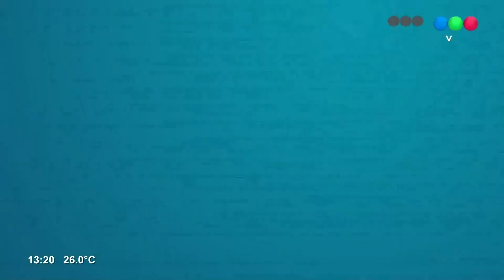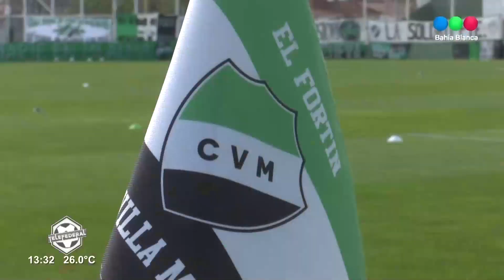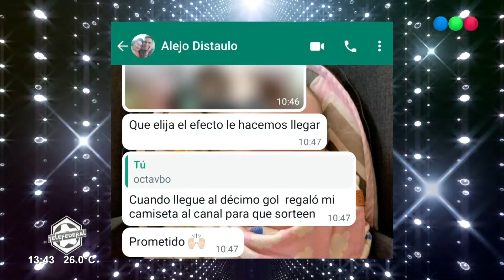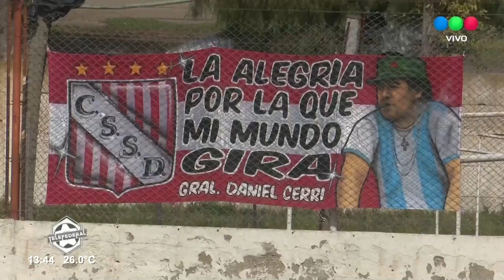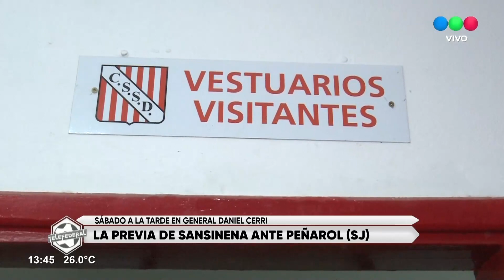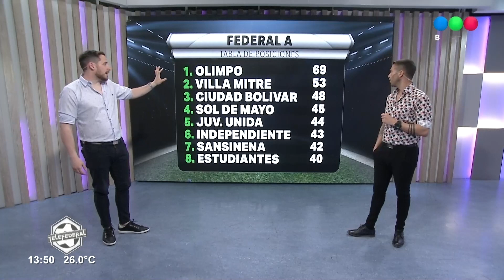Telefederal Capítulo 32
Todo lo que dejaron los triunfos de Villa Mitre, Sansinena, Olimpo y Liniers